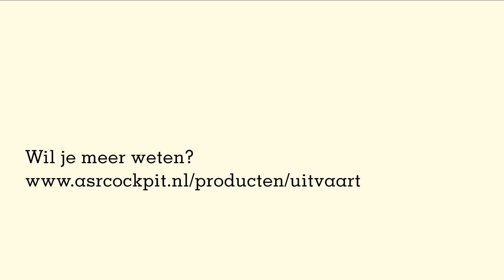Wat is de status van mijn aanvraag?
a.s.r. medewerker Lennart vertelt in deze video meer over de status van een aanvraag van een adviseur bij Uitvaartverzekeringen van a.s.r.

Wil je meer weten? Ga dan naar